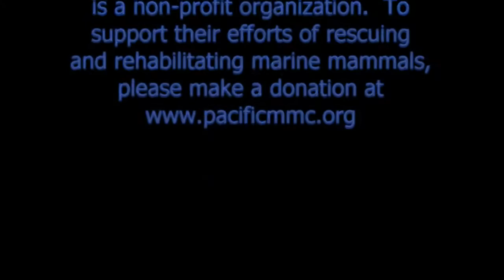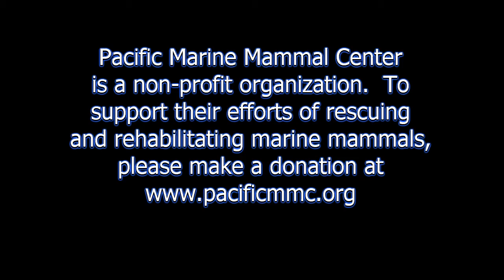Dominic and Kiwi release by the PMMC June 13, 2012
2 northern elephant seals nicknamed Dominic and Kiwi, that were rescued and rehabilitated were released today June 13, 2012